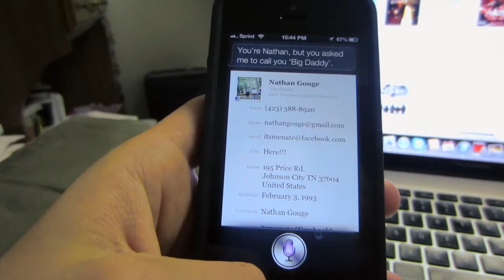Kicked Out of the Y.M.C.A. - May 24, 2013 (Day 644)